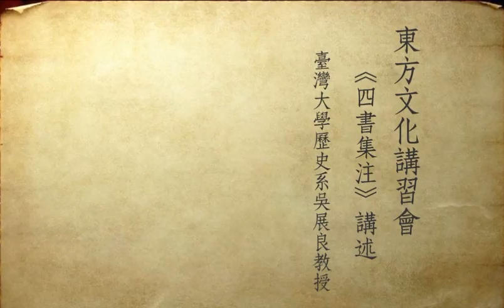臺灣大學吳展良教授：2009春《四書集注》第七講 部分2 述而第七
臺大歷史系吳展良教授《四書集注》講述；課程：東方文化講習會
上課用書：朱熹，《四書集注》